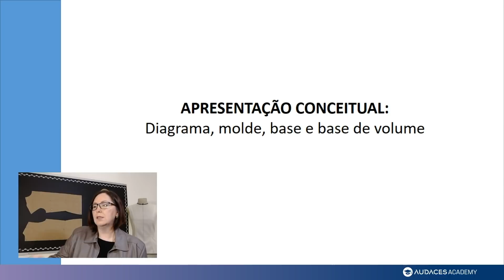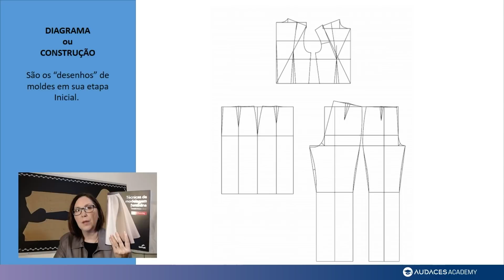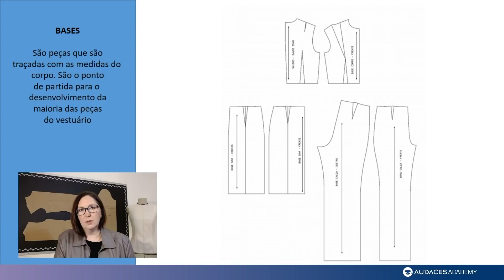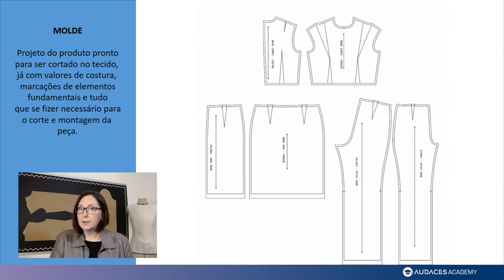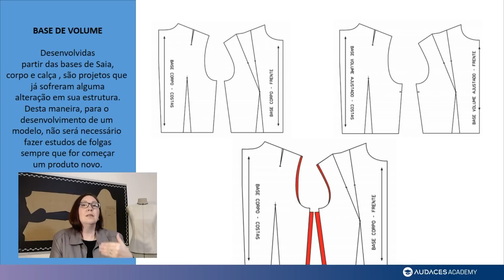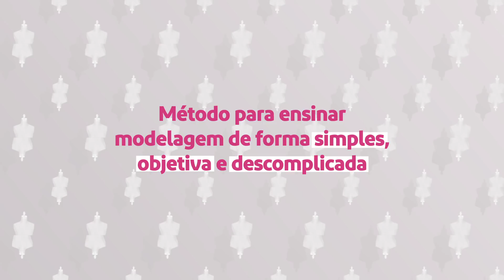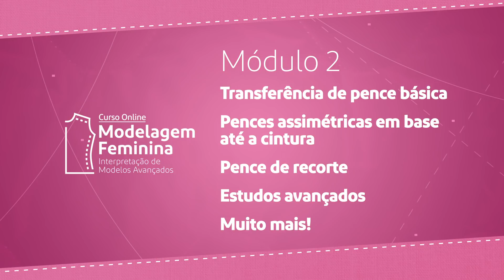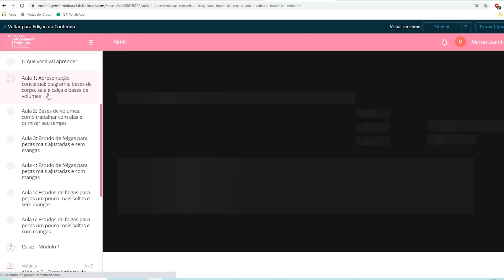Aula Inaugural - Curso de Modelagem Feminina - Diagrama, Molde e Base - Profª Daniela Nunes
Esta aula faz parte do Curso Online Modelagem Feminina - Interpretação de Modelos Avançados.